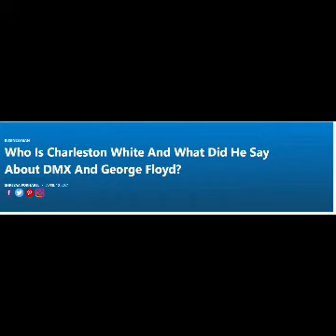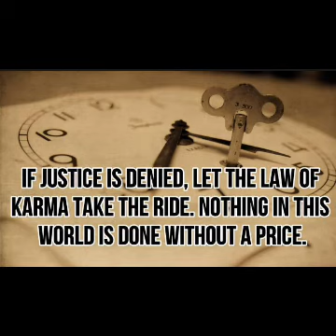CHARLSTON WHITE THE DISRESPECT IS REAL GRAPHIC LANGUAGE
CHARLSTON WHITE SHOWS NO RESPECT GRAPHIC LANGUAGE